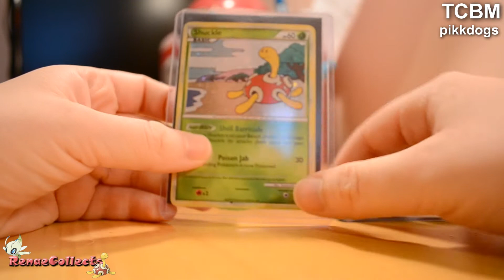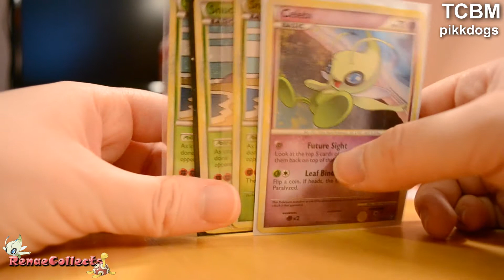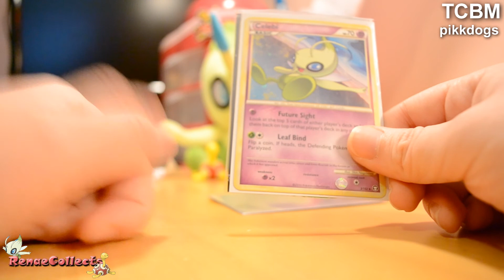TCBM pikkdogs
Thanks for the trade! :D